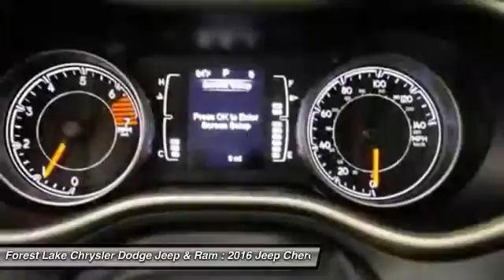2016 Jeep Cherokee Sport Forest Lake MN J16158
2016 Jeep Cherokee Sport

Cherokee Sport, 4WD, 17 x 7 Aluminum Wheels, Heated Front Seats, Heated Steering Wheel, ParkView Rear Back-Up Camera, and Remote Start System. Lifetime Warranty Included at NO COST TO YOU! brbrIf you've been hunting for just the right 2016 Jeep Cherokee to have a terrific time in, then stop your search right here. You and your little ones will love the roominess of this fantastic Cherokee, complete with comfort, class, and safety to spare. brbrForest Lake Chrysler Dodge Jeep  Ram is proud to serve Northern Minnesota, Northwest Wisconsin, and the Twin Cities metro area. We are here to assist you in obtaining a new Chrysler, Dodge, Jeep or Ram that suits your needs and lifestyle. Call to find out how we can get you in the right vehicle today.Internet prices include all common rebates. Selected vehicles may include a $500 Bonus from Chrysler Capital Finance Cash (must finance with Chrysler Capital) . 0% or other sub-vented rate financing is in lieu of rebates. Please see Dealer for details. Additional discounts will be subtracted from our everyday internet price! You may qualify for more incentives! See dealer for details.*Vehicles used for Snow Plowing or Commercial use are excluded from our FREE LIFETIME WARRANTY, LIFETIME WARRANTY INCLUDED!* $500 - Presidents' Day Bonus Cash 41CG6A. Exp. 02/29, $1,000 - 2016 DE Retail Consumer Cash 74CG1. Exp. 02/29